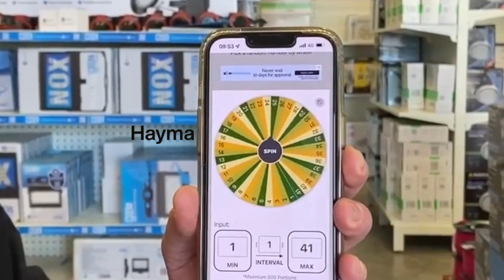Whip Around - June 2022 Update